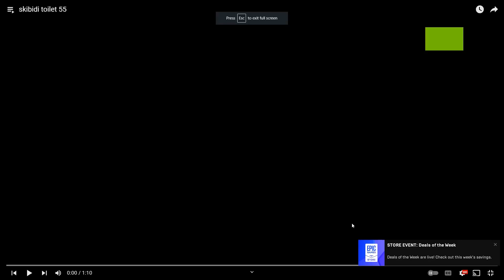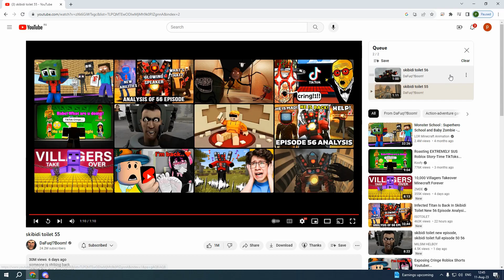skibidi toilet 55 & 56 reaction!